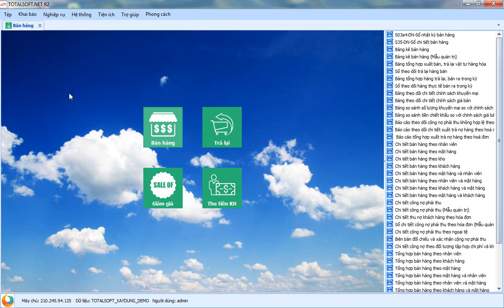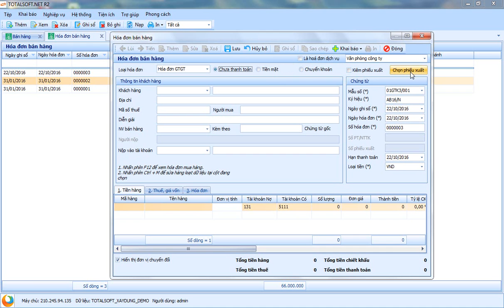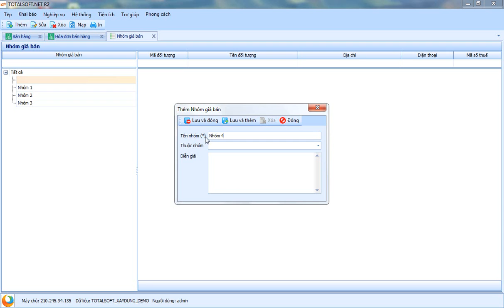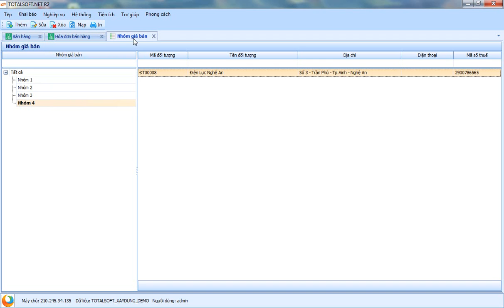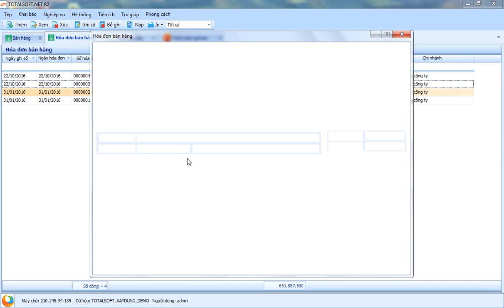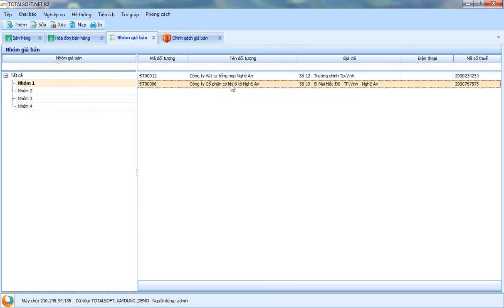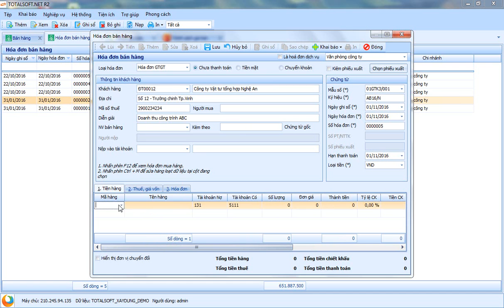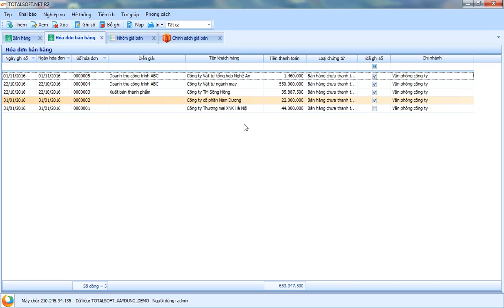Tạo mới hóa đơn bán hàng phần mềm kế toán Totalsoft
Hướng dẫn cập nhật hóa đơn bán hàng  phần mềm kế toán Totalsoft